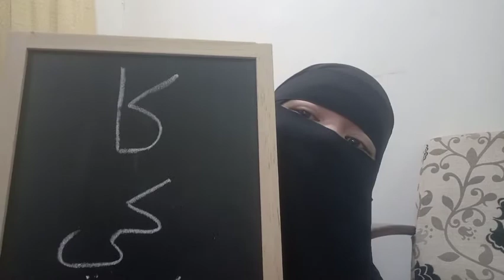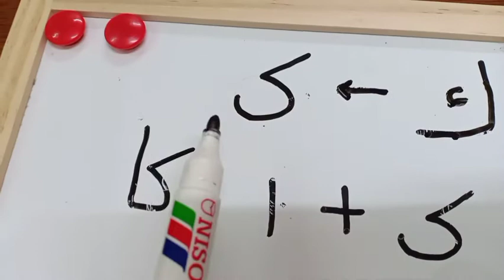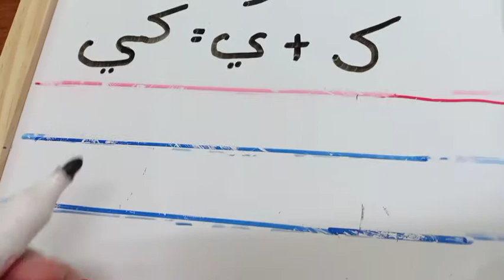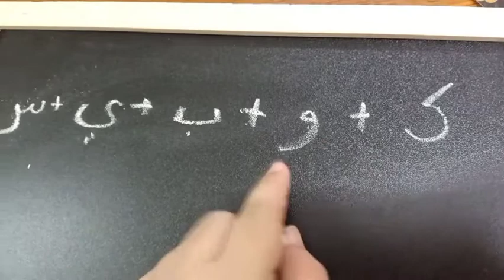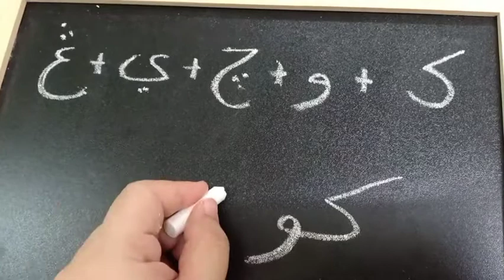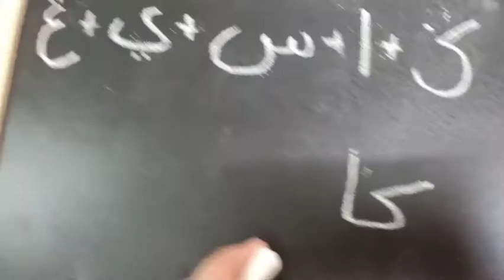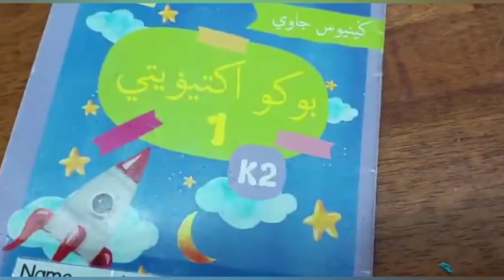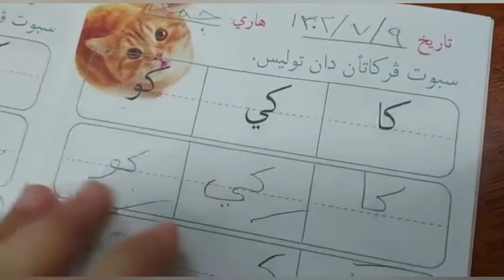Genius Jawi - kaf and ga